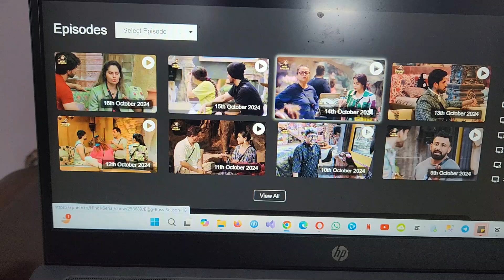বিগবস দেখে শেখা: ঝগড়া করাই আসল স্কিল! Was the Spaghetti Delicious or Confusingly Flavored?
bigg boss troll
bigg boss 8 troll
bigg boss unseen
sudeep bigg boss
daily video app
daily video api
vlog day about
daily activities video
daily affirmations video
daily activities video for kids
adam the woo daily vlog
anthony padilla daily vlog
aubrey daily vlog
daily vlog bio
daily vlog bio ideas
daily vlog bangla
daily basis vlog
daily video blog
best youtube channel name for daily vlog
bio for daily vlog
best daily vlog
best name for daily vlog channel
best daily vlog camera
bengali daily vlog channel name ideas
backsound daily vlog
boogiesilver daily vlog
ballerina daily vlog
daily vlog channel name ideas
daily vlog channel name ideas in bengali
daily vlog content ideas
daily vlog channel description
daily vlog channel
daily vlog channel name ideas for girl
daily vlog channel name ideas in hindi
daily vlog channel name ideas indian
casey neistat daily vlog
caption for daily vlog
capcut daily vlog template
chateau diaries daily vlog
coming soon daily vlog
couple daily vlog
cute daily vlog
create daily vlog
daily vlog description for youtube channel
daily vlog description
daily vlog dp
daily vlog description ideas
daily vlog description for youtube channel for girl
daily video downloader
daily video diary app
daily video devotional
daily video diary
daily life vlog description
dan escape to rural france daily vlog
documentary daily vlog
description for daily vlog
sl vlog daily dose
daily vlog captions for instagram
how to make daily vlog for beginners
Creamy Chicken Spaghetti Recipe
creamy chicken spaghetti recipe easy
best creamy chicken spaghetti recipe
creamy chicken spaghetti recipe with velveeta
simple creamy chicken spaghetti recipe
old fashioned creamy chicken spaghetti recipe
creamy chicken spaghetti recipe rotel
creamy chicken spaghetti casserole recipe
creamy chicken and zoodle spaghetti recipe
creamy chicken and mushroom spaghetti recipe
creamy chicken pasta recipe australia
creamy chicken pasta recipes alfredo
creamy chicken pasta all recipes
creamy chicken pasta recipe south africa
creamy lemon chicken pasta recipe asparagus
creamy chicken and spaghetti recipe
creamy chicken pasta recipes with tomatoes and spinach
creamy cajun chicken pasta allrecipes
creamy lemon chicken pasta all recipes
creamy chicken pasta recipes with half and half
simple creamy chicken spaghetti
how to make creamy chicken pasta
creamy spaghetti with chicken
creamy italian chicken recipe
easy creamy chicken spaghetti recipe
a chicken spaghetti recipe
creamy chicken pasta recipe bbc good food
creamy chicken pasta recipe bbc
creamy chicken pasta bake recipe
creamy chicken pasta bake recipe uk
creamy chicken pasta broccoli recipe
recipetin eats creamy chicken pasta bake
creamy chicken pasta bake recipe bbc good food
creamy chicken pasta bake recipe taste
creamy chicken pasta best recipes
creamy cajun chicken pasta recipe bbc good food
creamy chicken spaghetti recipes
baked creamy chicken spaghetti
creamy chicken pasta recipe crockpot
creamy chicken pasta recipes cajun
creamy chicken pasta casserole crockpot
creamy chicken and noodles recipe crockpot
creamy tuscan chicken pasta recipe critic
creamy chicken pasta recipe low calorie
creamy chicken pasta recipes with creme fraiche
creamy chicken pasta recipes no cheese
creamy chicken pasta recipes without cheese